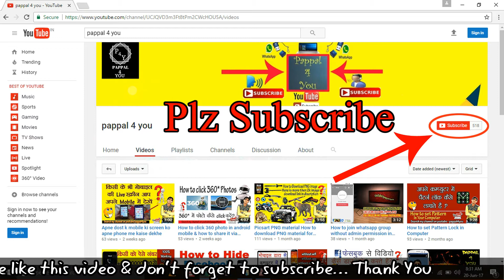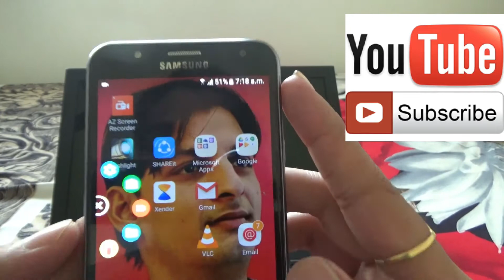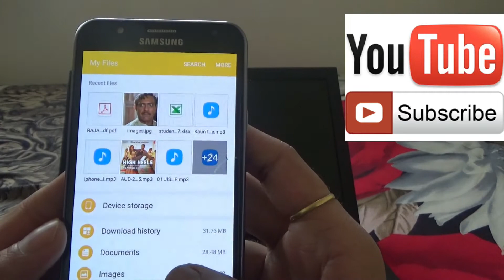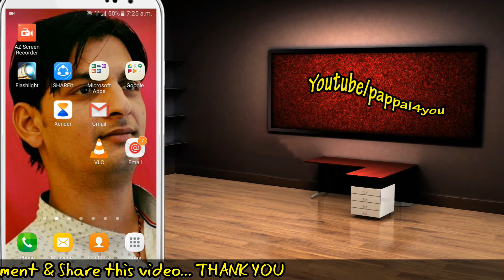How to record your mobile screen with audio in hindi no root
Hi guys I am pappal agrawal & you are watching my channel pappal4you…Today I will tell you how to record your android mobile screen with audio, its so simple just try it… please like this video & don’t forget to subscribe… Thank You

How to click 360 photo in android mobile & how to share it via social & other app

How to erase background from any image in just a single click - less then 5 second